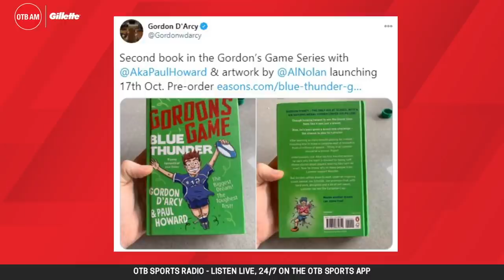Gordon D'Arcy: 'We're being left in the dark' | Irish rugby's big questions | OTB AM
We were delighted to welcome Gordon D'Arcy to the show to talk about the current state of Irish rugby.

OTB AM with @GilletteUK

- Search for OTB Sports in the Google Play store:
- Search for OTB Sports in the app store if you're on iOs

- Snapchat: add us and message the show @offtheball1